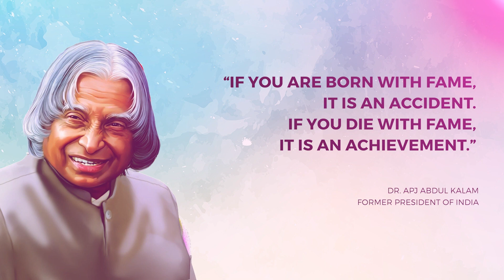World Students' Day | 15th October | NISCORT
World Students' Day is celebrated on October 15 every year to honor former President Dr APJ Abdul Kalam's contributions to the field of education especially in the fields of academia and research.
Dr APJ Abdul Kalam was India’s 11th President, who served from 2002 to 2007, and was widely referred to as the people’s President besides being credited for India’s civilian space programme and military missile systems.
The day is an occasion to highlight the importance of education and to support the effort to make education available to individuals from all sections of society.